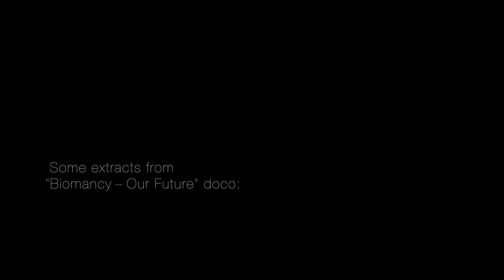Some extracts from the "Biomancy" doco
Mark Bowey,  Offline Editor